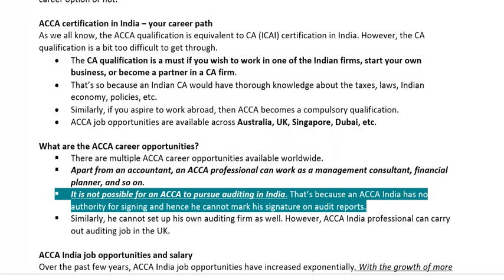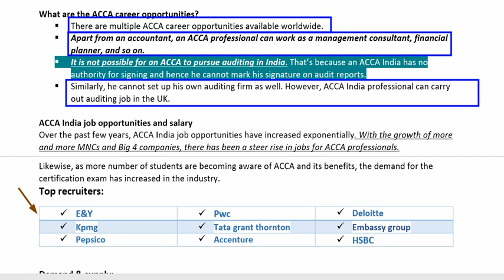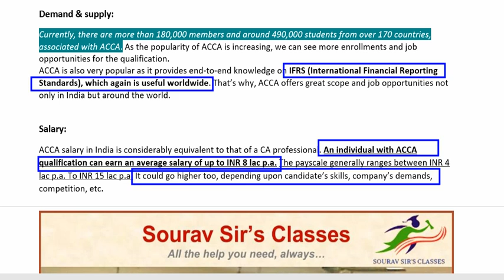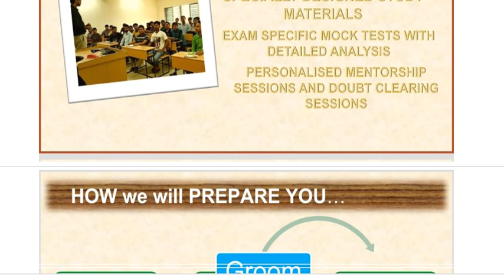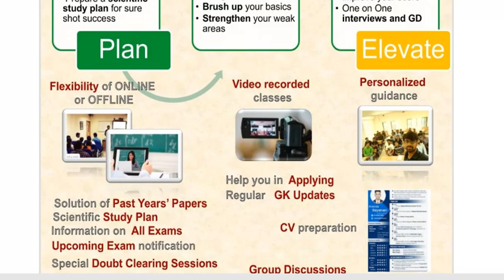CAREER AFTER CRACKING ACCA EXAMINATION PROSPECT FUTURE ANALYSIS